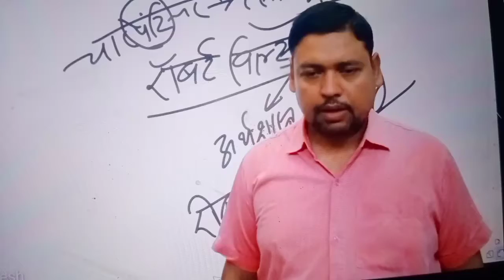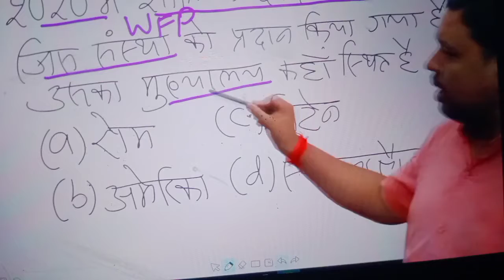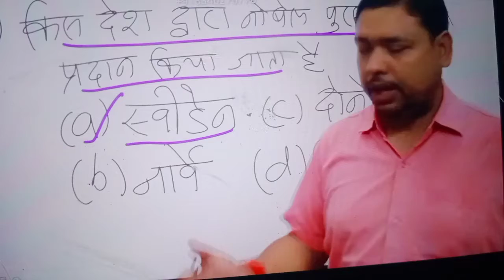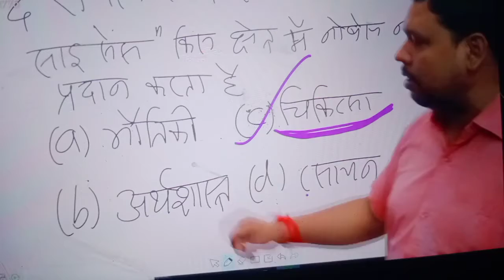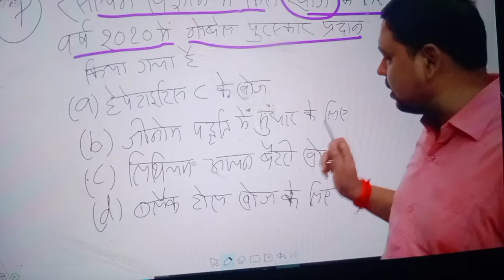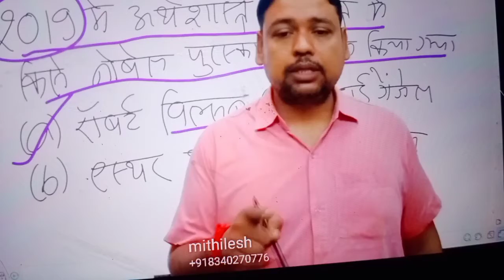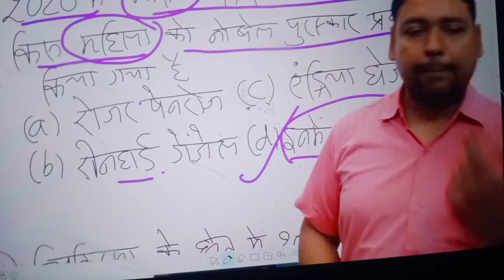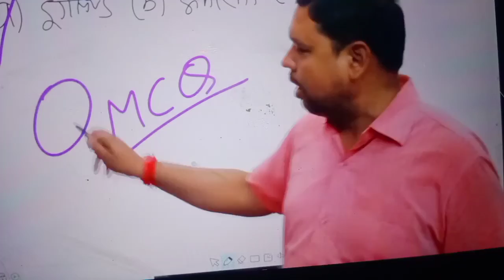Top Ten Important Question ? Important GK gs About Novel prize special questions?vidyaeducation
Search Related Queries-Novel award par adarit questions
Novel prize special questions
Nobel prize 2020 ka questions
top 10 questions of nobel prize
Nobel prize questions
Novel prize 2021